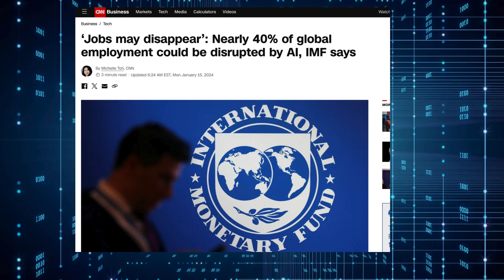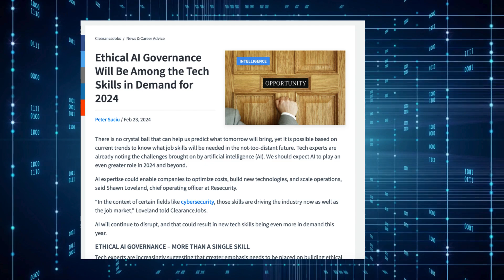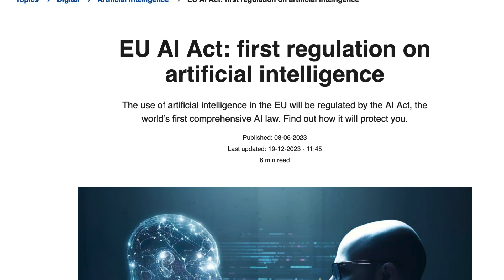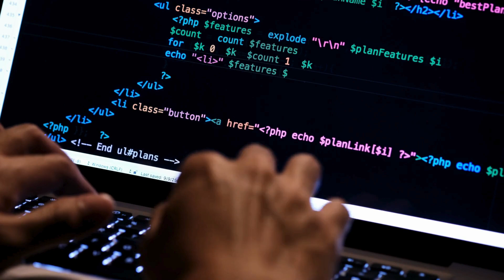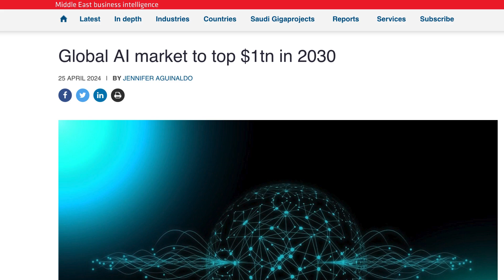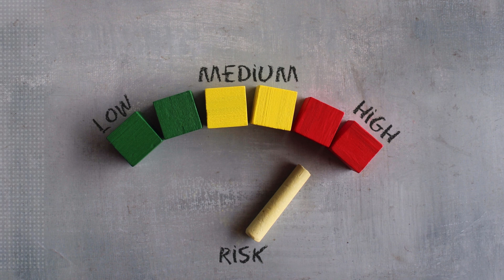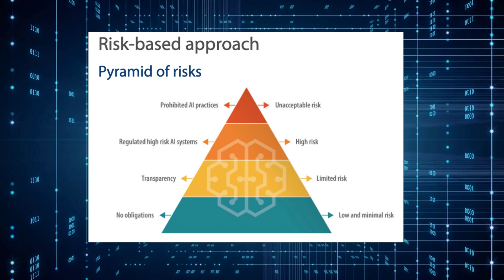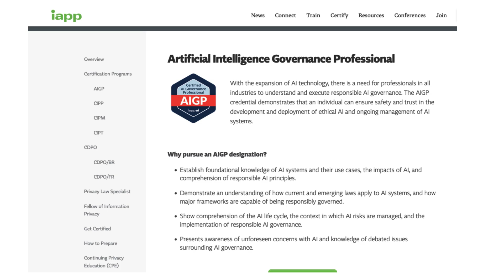AI Governance will be the next hot career in cyber security